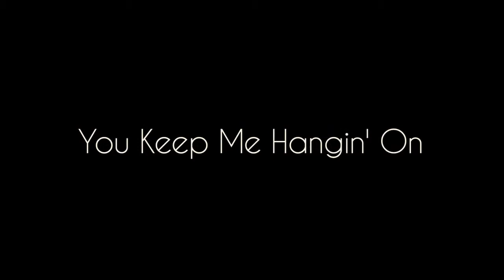West Coast Music -- YOU KEEP ME HANGIN' ON (Supremes) - LeDove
Specialty Entertainment Group Videos available on our website! |